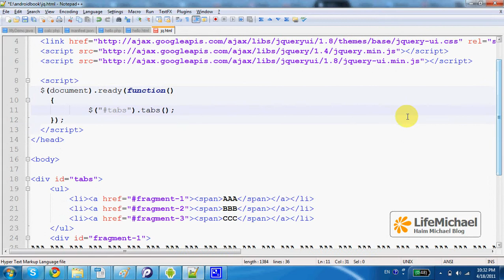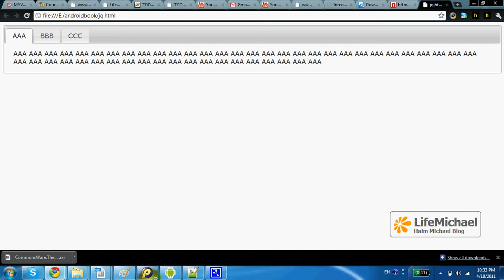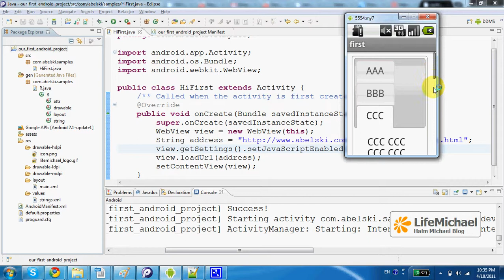שימוש ב-WebView להרצת קוד ג'אווה סקריפט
הסבר כיצד ניתן להריץ קוד ג'אווה סקריפט בתוך אובייקט מסוג WebView.